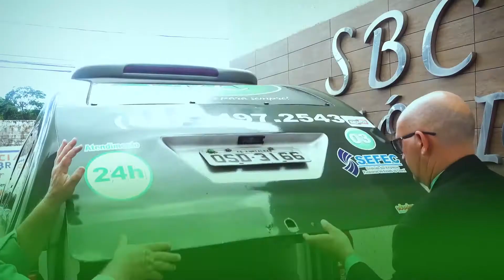WALFRIDO MONTEIRO - PRESIDENTE DA ASSOCIAÇÃO DOS CRIADORES DO CEARÁ / PROGRAMA DO ALRI DIA 21 09 20